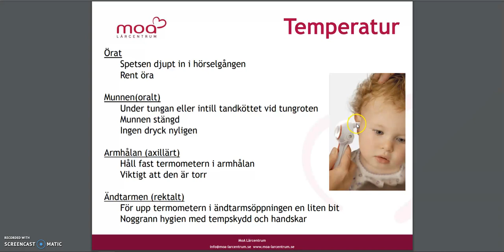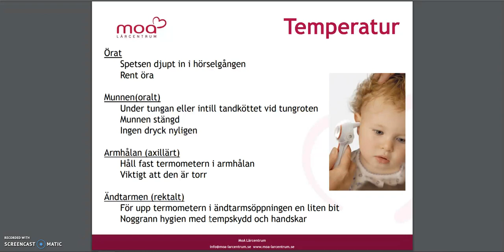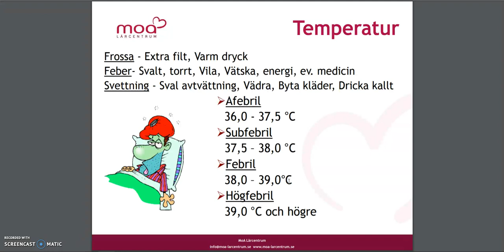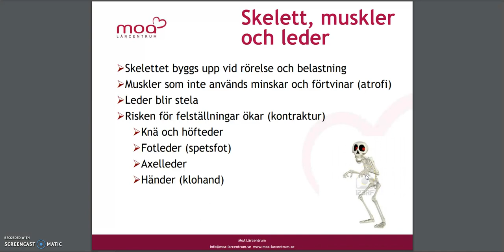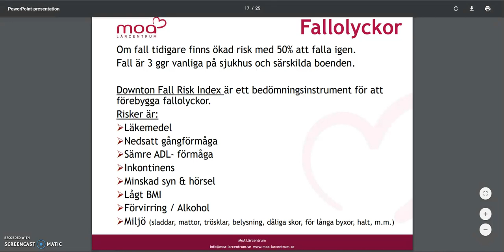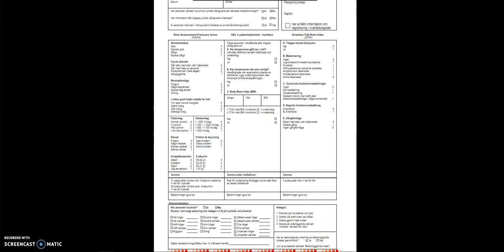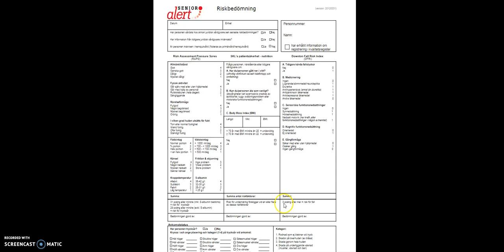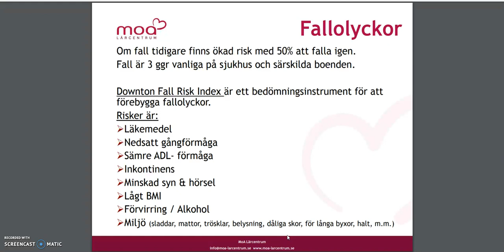Observation TEMP, fallrisk etc etc